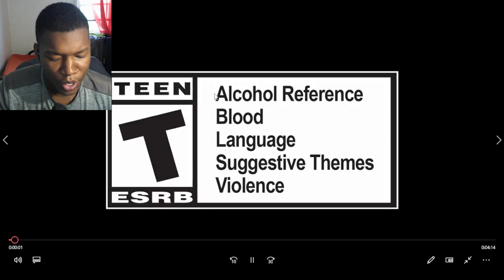Tales of Arise - Beyond the Dawn: DLC Quests Introduction Trailer | PS5 & PS4 Games REACTION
Tales of Arise - Beyond the Dawn: DLC Quests Introduction Trailer | PS5 & PS4 Games,state of play,tales of arise,ps5,tales of arise gameplay